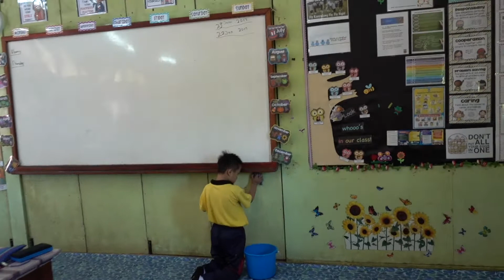Mannequin Challenge Malaysia l SK Sungai Silas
This is a mannequin challenge done by my lovely students. Do give them some love and support...❤❤

Venue:
↬ S.K. Sungai Silas, Bintulu

↬ B.O.M.O. - Tatiana Manaois